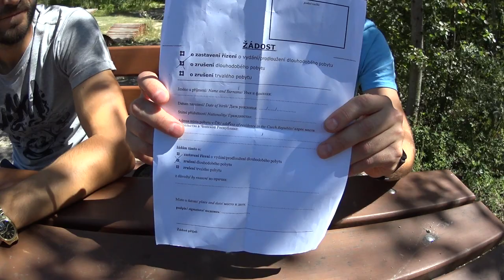Как закрыть рабочую карту в Чехии? Личный опыт.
Привет всем! В этом выпуске вы узнаете о том,как нужно действовать при анулировании рабочей карты в Чехии. Надеюсь эта инструкция вам не пригодится,но все же знать это нужно! Всем хорошего просмотра. С вас поддержка💖 и просмотры 👍

У нас новая цель на канале:
Для этого нужна ваша помощь, нужно сделать всего 4 действия:
3. Написать комментарий
4. Поделится видео.